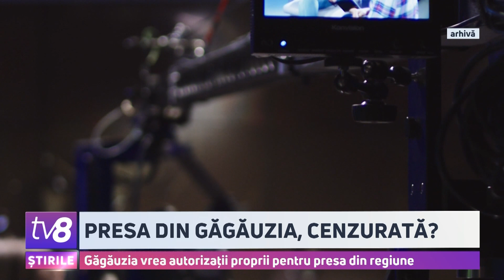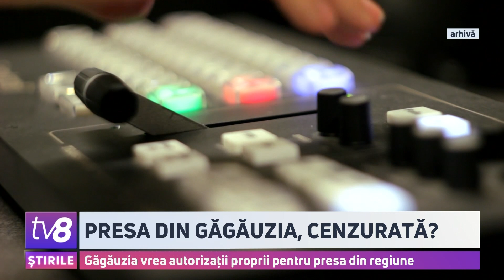Găgăuzia vrea autorizații proprii pentru presa din regiune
Autoritățile Autonomiei Găgăuze încearcă să infiltreze un mecanism de control asupra presei din regiune. Vineri, parlamentul local va supune votului un proiect de lege ce obligă instituțiile media să ceară un fel de autorizații de la autoritățile Găgăuziei. În caz contrar, jurnaliștii care muncesc în redacții, fără acte permisive, nu vor putea intra în instituții publice și nici nu vor avea acces la evenimentele organizate de autorități. Presa independentă de la Comrat califică restricțiile drept o încercare de a cenzura jurnaliștii care abordează critic guvernarea din regiune.